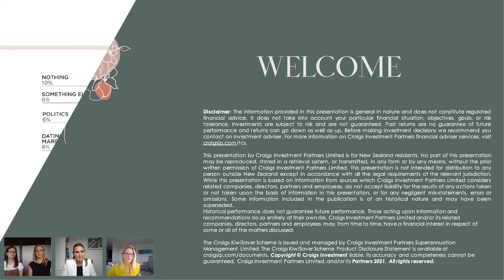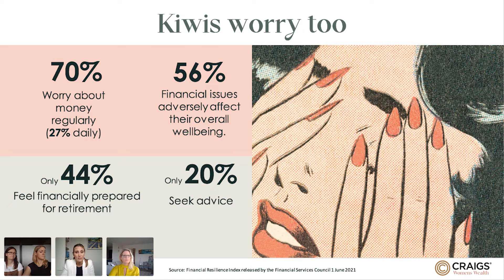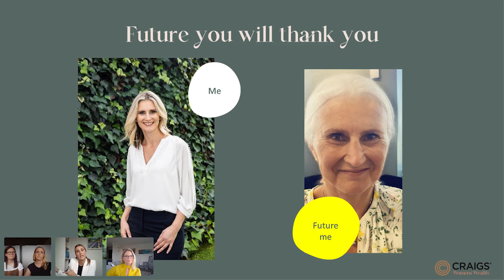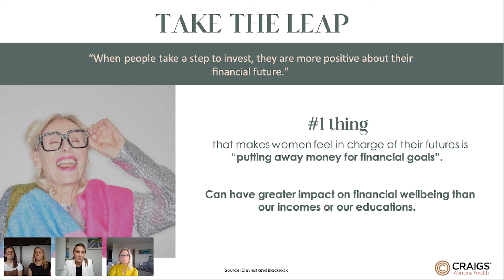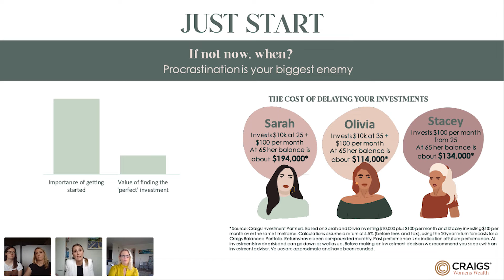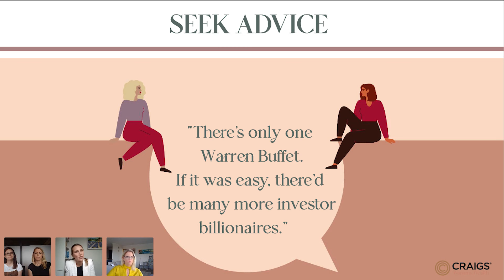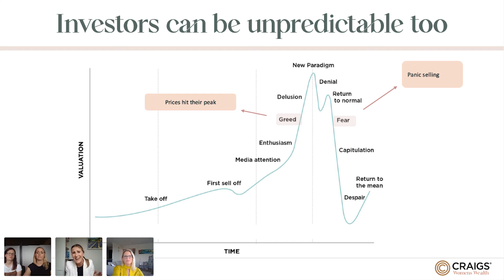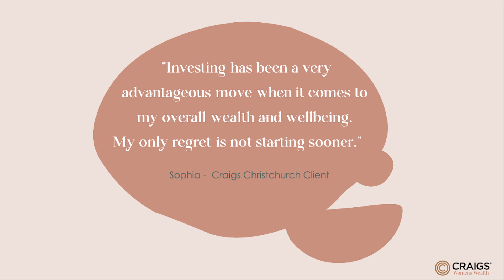Investing in your wellbeing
Did you know that 70% of New Zealanders worry about money? And according to studies women tend to worry more than men.

To take care of your current wellbeing, we cover the ways you can master your stress and manage your financial wellbeing.

Hear from Helen Skinner, Head of Emerging Wealth at Craigs Investment Partners

Helen covers interesting insights around wealth and wellbeing and ways to improve your financial wellbeing, starting today.

To find out more, follow our Craigs Women’s Wealth social pages.